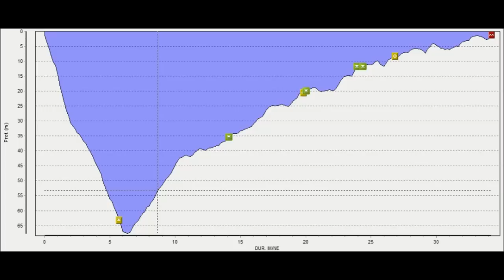SECCA MEZZO CANALE 03 08 2012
SFIDA PERSA
70MT in aria la GOPRO era ok, io così così
con:
Fabrizio Vizzani